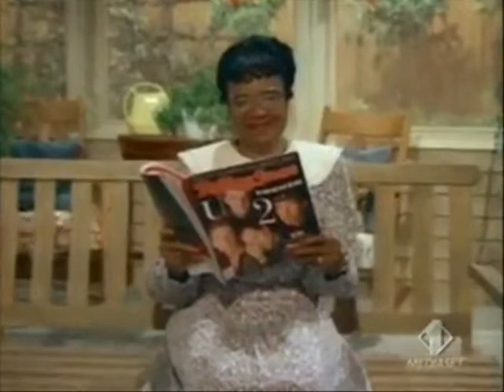Family Matters Pilot Theme Song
Here's another intro I made featuring the scenes from the What A Wonderful World version using As Days Go By.